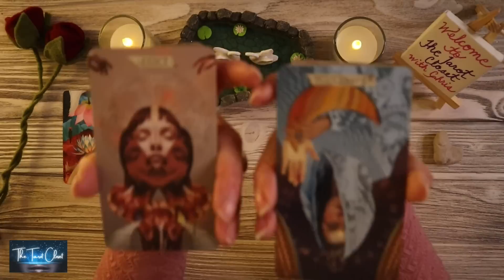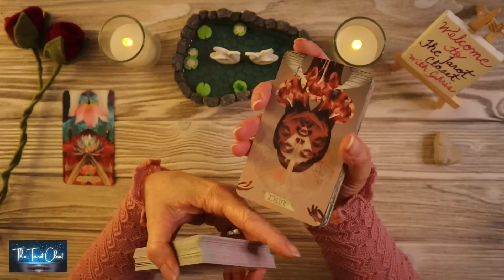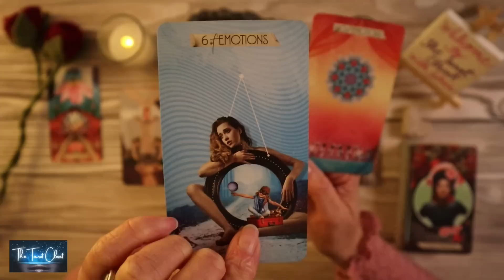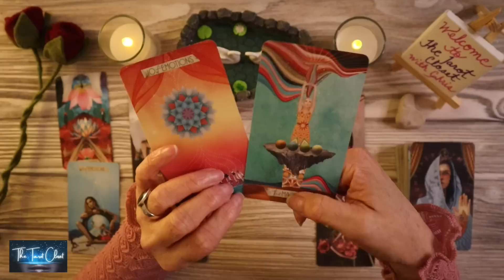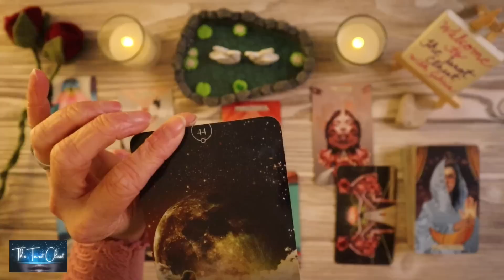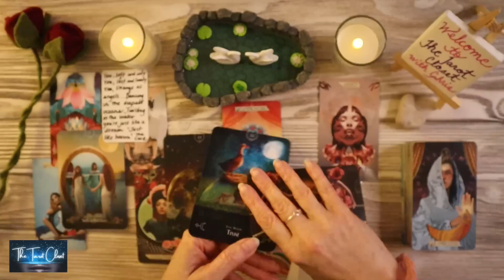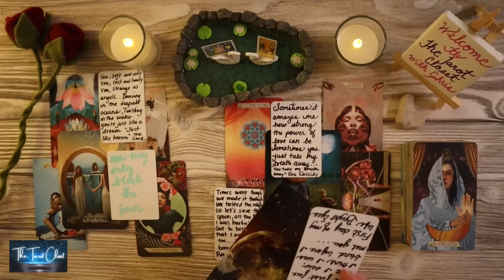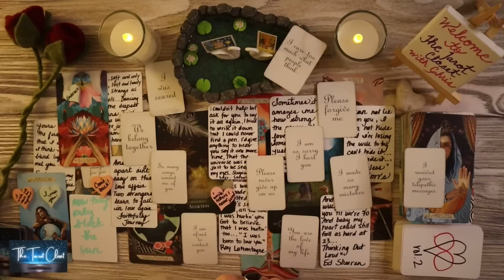youtube video #-WUcQMXxWyY